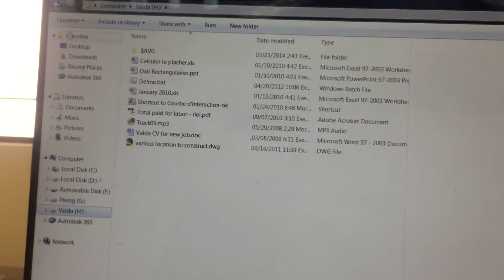Solve-Data folder not showing up khmer